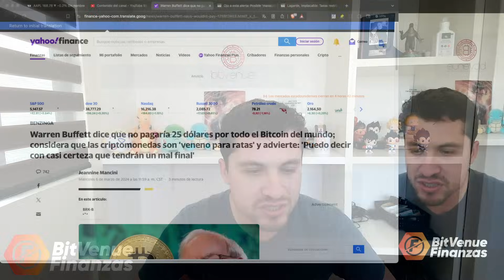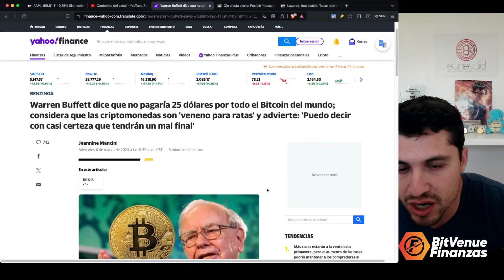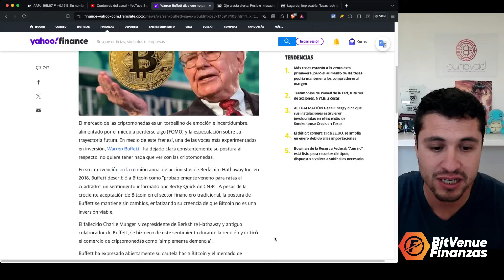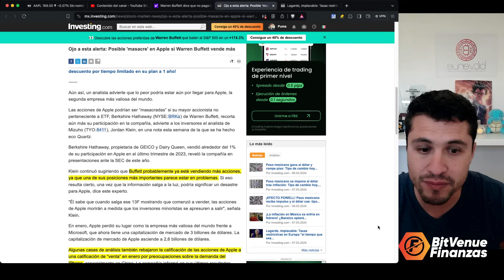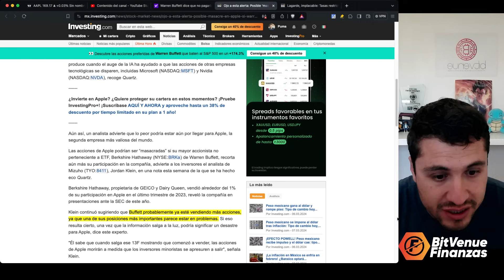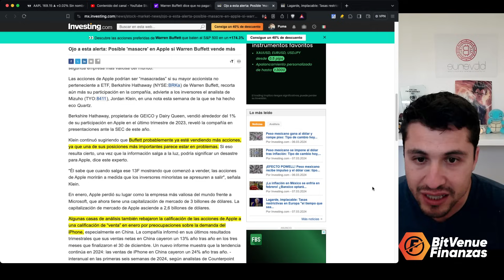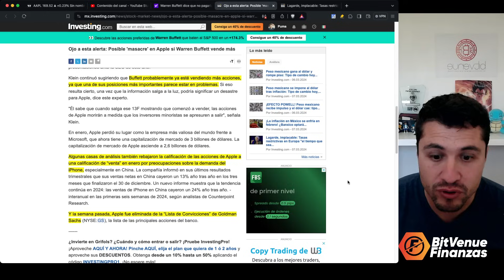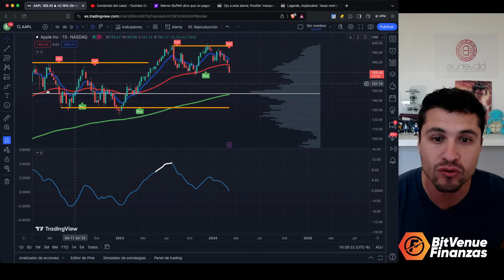SE ENCIENDEN LAS ALARMAS EN APPLE, OJO CON WARREN BUFFETT